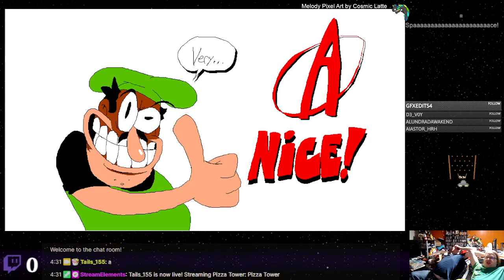Pizza Tower - 15 - Sorry No Mic QnQ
Pizza Tower is a very weird game in all the right ways. A quirky, strange platformer with a lot of charm and a retro vibe. Everyone know about it, but if you don't you're in for a treat.

Team Indie.